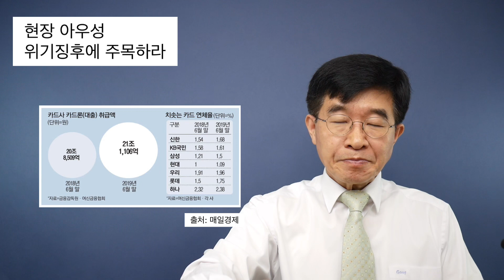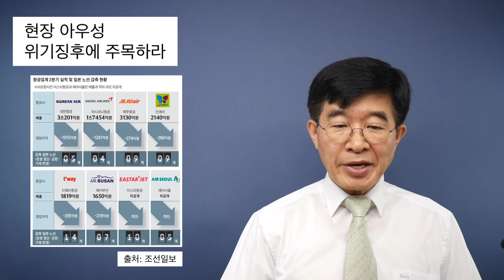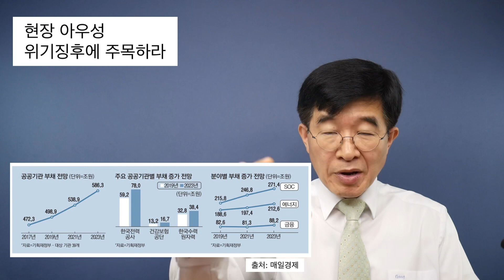현장 아우성 / 위기징후에 주목하라 [공병호TV]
현장 아우성 / 위기징후에 주목하라

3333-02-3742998 카카오은행 (예금주 : 공병호) / (텔레뱅킹 : 090 & 은행코드 : 90)

참고자료
1. 연체율 치솟는데…카드론 늘리는 카드사, 이승훈 김강래, 매일경제신문, 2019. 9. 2
2. 부산항의 비명 ... 물동량 여객 모두 뚝, 박동민, 매일경제신문, 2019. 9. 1
3. 부산항 환적화물 절반이 미국과 중국 향하는데 ... 물동량 초비상, 박동민, 매일경제신문, 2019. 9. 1
4. 8월 수출 -13.6% ... 9개월 연속 마이너스, 이승주, 조선일보, 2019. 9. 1
5. 탈원전 문케어 직격탄 ... 공공기관 부채 500조 육박, 매일경제신문, 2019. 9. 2